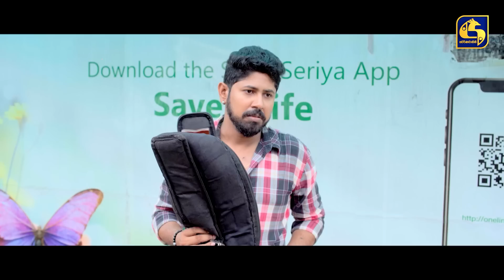SIDADIYE SAMANALIYO || Episode 102 || සිදාදියේ සමනලියෝ || 28th September 2023